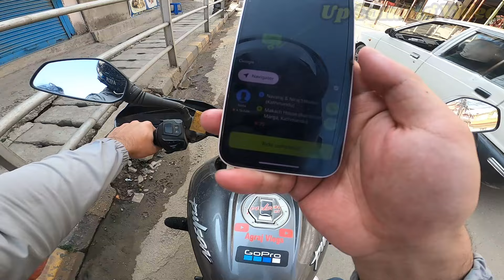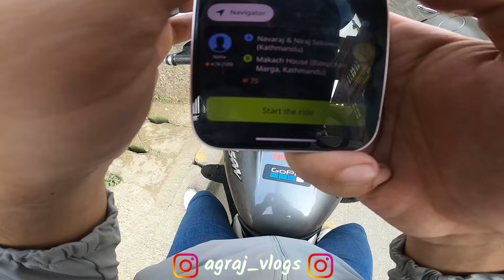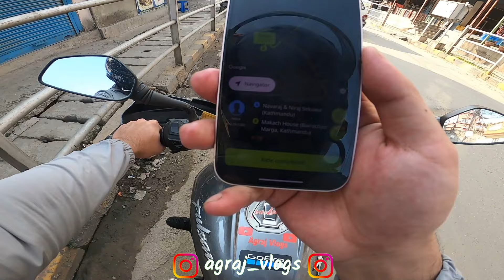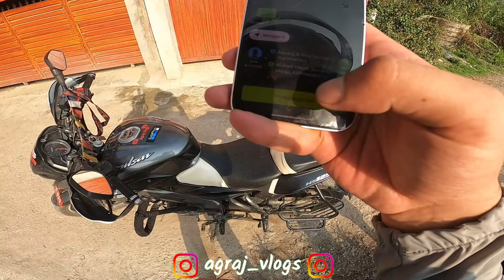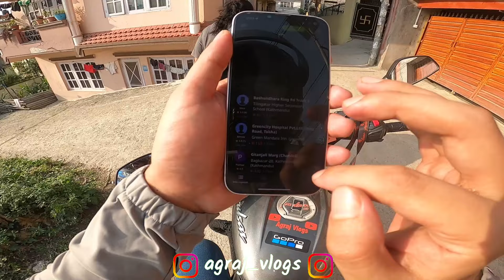AAJA DHANNA KAI BHAYENA😢 | LURI HARU CHADNE BIKE RAIXA😜| VLOG 101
Agraj Vlogs 😍Hope you enjoyed my vlogs 🥰
KEEP SUPPORTING 🙌